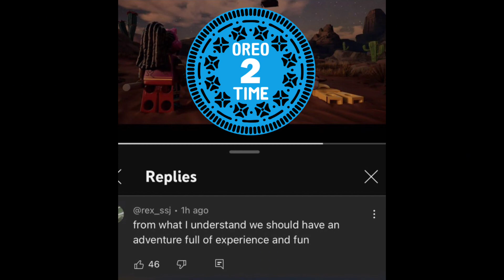OREO TIME ROSTER REVEAL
Oreo Time
Vincent
Marlun
Mint
NEEDHERBACK
MackTruck
Wrobbee
Soymilk